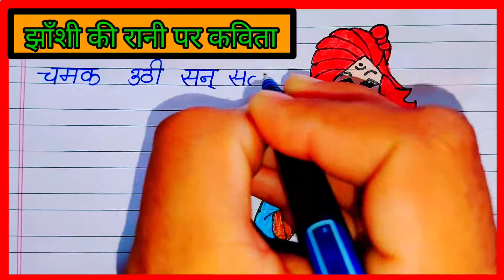रानी लक्ष्मीबाई पर कविता | Poem on Rani Laxmibai in Hindi | Laxmibai par Kavita | ख़ूब लड़की मर्दानी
रानी लक्ष्मीबाई पर कविता | Poem on Rani Laxmibai in Hindi | Laxmibai par Kavita | ख़ूब लड़की मर्दानी @AnujStudy2.0

rani lakshmi bai par kavita
rani laxmi bai per kavita
रानी लक्ष्मीबाई पर कविता
poem on  jhanshi ki rani
poem on rani laxmi bai in hindi
hindi kavita
kavita
jhanshi ki rani par kavita
khub ladies mardani
rani laxmi bai par kavita hindi mein